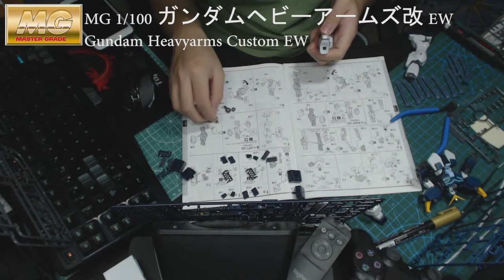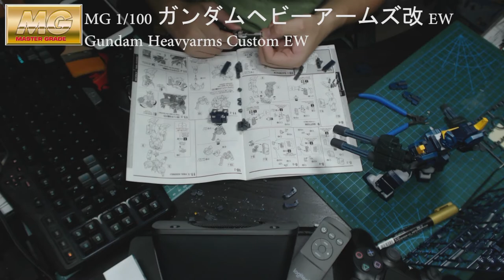MG 1/100 Gundam Heavyarms Custom EW Time Lapse Build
This time is the MG 1/100 Gundam Heavyarms Custom EW build, I had the red ver already, but that does change my passion toward gunpla. This model kit is simple, not too complicate. And the kit took me about 5 hours to get it completed. Hope you guys enjoy my video!!!